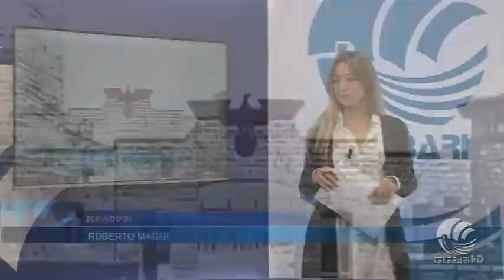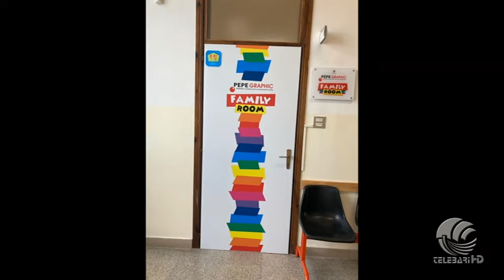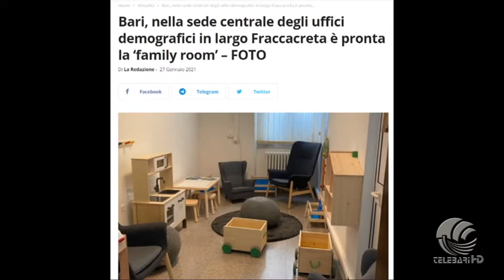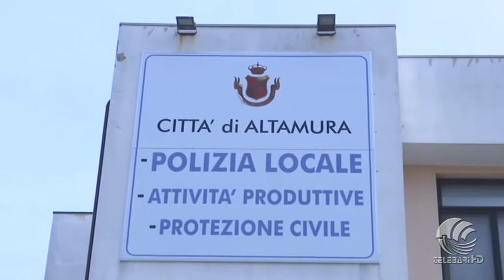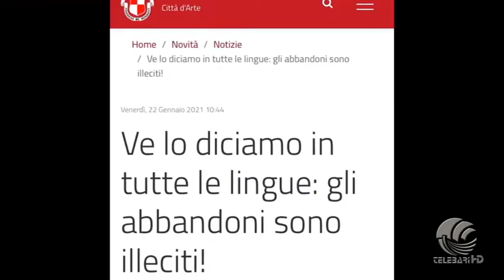TG Telebari mattina 27 01 21